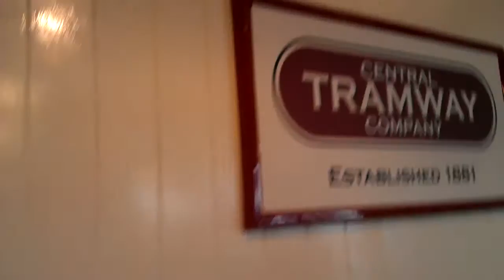scarborough tramway office